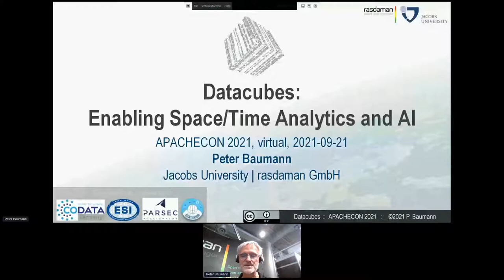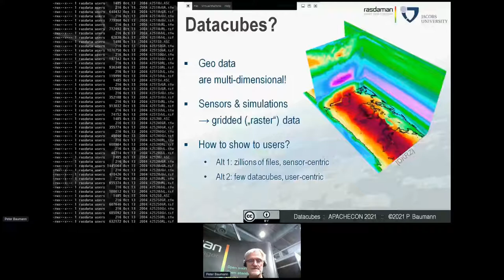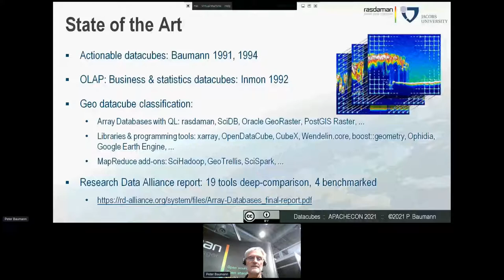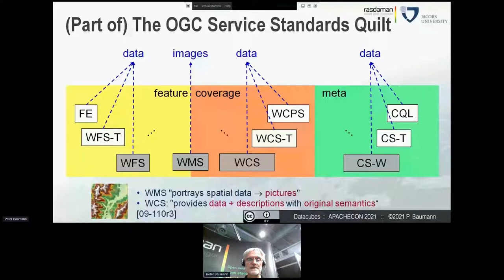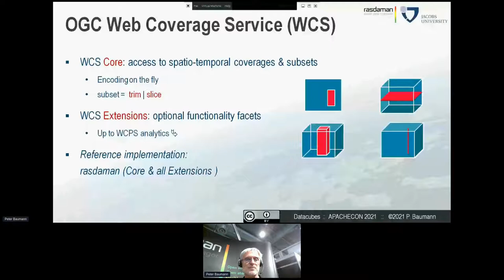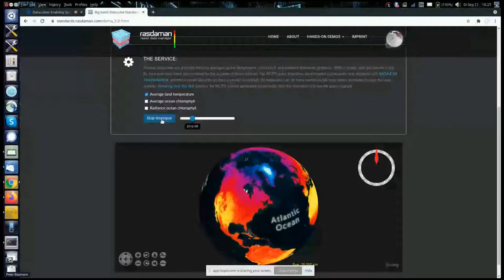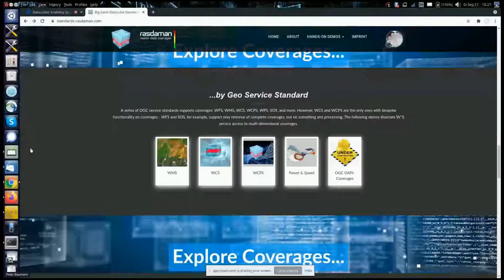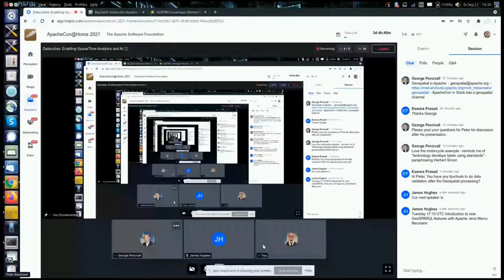Datacubes: Enabling Space/Time Analytics and AI - Peter Baumann